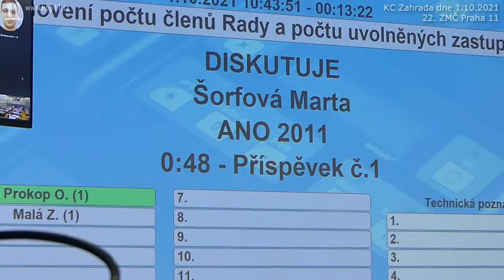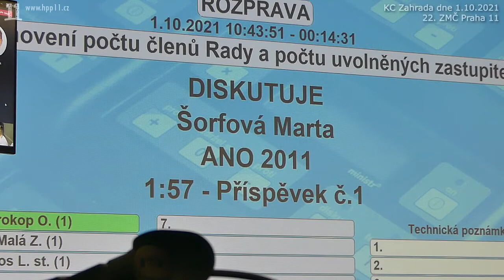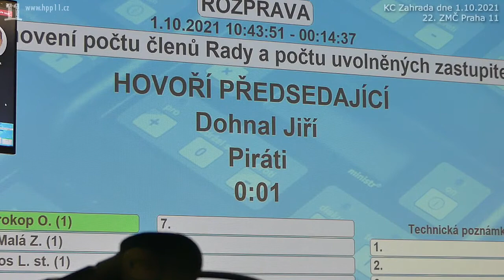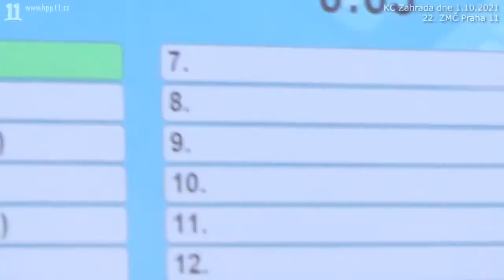13.Šofrová (ANO) si myslí, že si 64k měs. zaslouží. Přinesla P11 spoustu peněz! Prokop ji obhajuje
13.Šofrová (ANO) si myslí, že si 64k měs. zaslouží. Přinesla P11 spoustu peněz! Prokop ji obhajuje a kritizuje poradenské smlouvy. RNDr. Malá (HPP 11): Jde o revokaci usnesení. Nejde o předvolební boj, HPP 11 nekandiduje. Zrušení pod. smluv navrhujeme opakovaně. Ing. Souček (JMMD): HPP 11 zahrnuje kandidátní subjekty voleb do PS